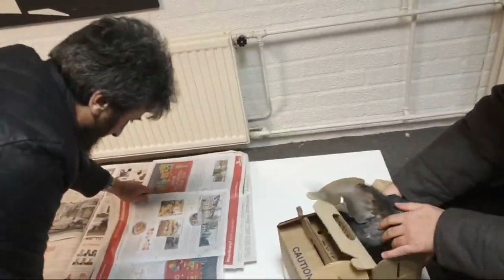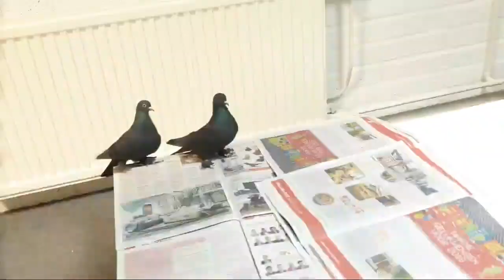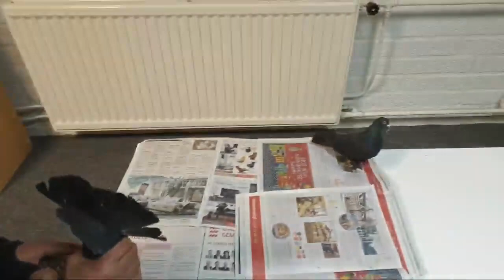GÜVERCİN OYUN KUŞU SANATI SAKALLI ALİ ARAPLAR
Merhaba , Güvercin, taklacı güvercin, Oyun kuşu, hayvan sever, ler videoyu beğendiysen abone olup like atmayı unutma ki emeklerim daha fazla kişiye ulaşsın ve sende beni iyi yerlerde göresin teşekkür eder, o güzel yürekler inizden öperim.